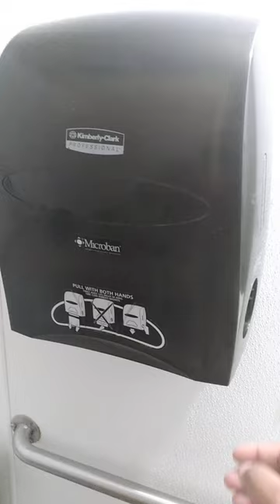HOW TO WORK PAPER TOWEL DESPENSER..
A TUTORIAL ON HOW TO PROPERLY WORK A MANTUAL PAPER TOWEL DISPENSER, THEY MIGHT NOT ALL WORKTHE SAME..